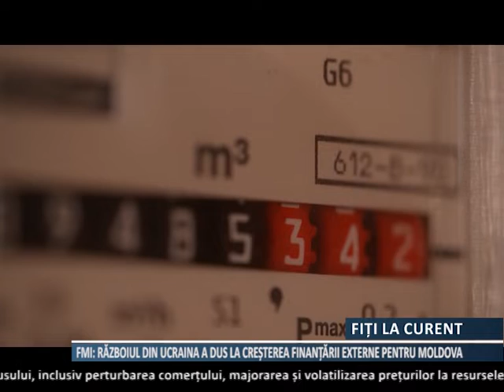FMI: Războiul din Ucraina a dus la creșterea necesității de finanțare externă a Moldovei.